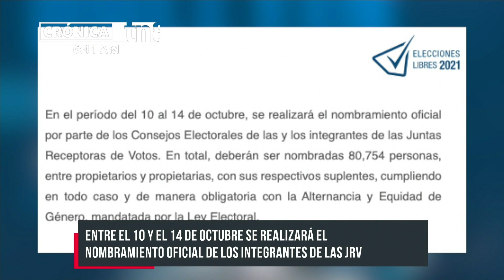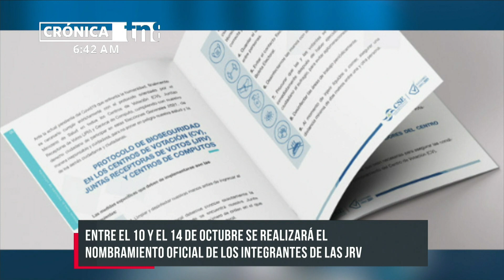Boletín informativo del CSE del 4 al 8 de octubre 2021 - Nicaragua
1. Finaliza la Presentación de Propuestas de
Ternas para la conformación de las JRV
2. Vence Plazo para la Solicitud de Acreditación
de Fiscales
3. Funciones de las y los Fiscales de los Partidos
Políticos
4. Aprobación del Manual para el Procedimiento
de Votación
5. CSE publica el Manual para el Proceso de
Votación de las Elecciones Generales 2021
6. Capacitación a Policías Electorales

Finaliza la presentación de propuestas de ternas para la confinación de las JRV
El día jueves 07 de octubre de 2021, se venció el plazo de los Partidos Políticos y las Alianzas de Partidos Políticos para presentar propuestas de ternas para la conformación de las Juntas Receptoras de Votos (JRV).

El Consejo Supremo Electoral a través de sus respectivos Consejos Electorales, recibe de todas las organizaciones políticas participantes los Listados de las Ciudadanas y Ciudadanos que son propuestos para integrar las 13,459 Juntas Receptoras de Votos que funcionarán en los 3,106 Centros de Votación del país.

De tal manera que, deberían estar siendo presentadas 245,796 personas como propuestas de todos los Partidos Políticos, para asumir la responsabilidad ciudadana de Presidentes/as, Primeras o Primeros Miembros y Segundas o Segundos Miembros en las Juntas Receptoras de Votos del país.

En el período del 10 al 14 de octubre, se realizará el nombramiento oficial por parte de los Consejos Electorales de las y los integrantes de las Juntas Receptoras de Votos. En total, deberán ser nombradas 80,754 personas, entre propietarios y propietarias, con sus respectivos suplentes, cumpliendo en todo caso y de manera obligatoria con la Alternancia y Equidad de Género, mandatada por la Ley Electoral.

La toma de posesión de todas las personas nombradas como Miembros de las Juntas Receptoras de Votos será, según el Calendario Electoral, el día 31 de octubre del 2021.